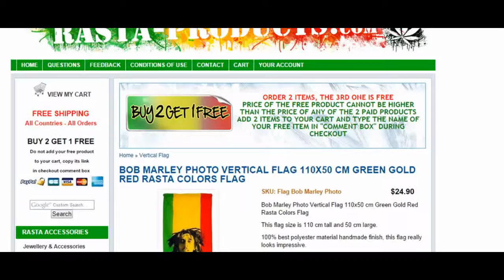GREEN YELLOW RED RASTA FLAG BOB MARLEY YOUNG